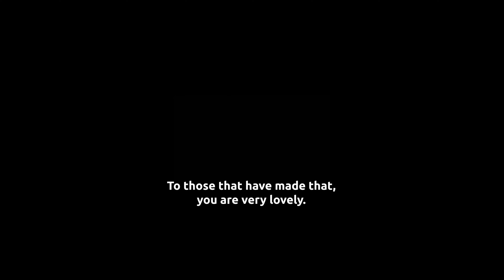This makes me happy.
This doesn’t fit my channel’s preference… but I can’t help it.
I’m proud of the fact that my son is in there.